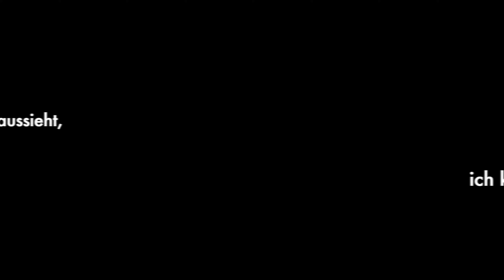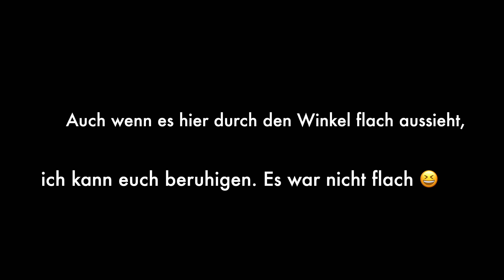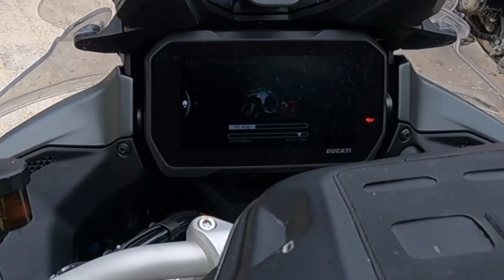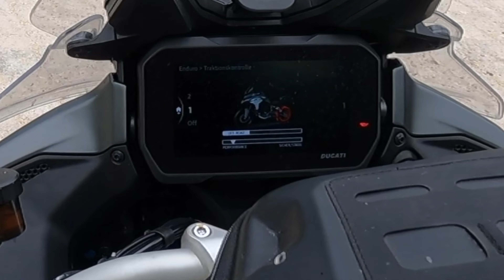BIKE AM HANG "RETTEN". BMW Enduro Park Hechlingen mit Ducati Multistrada v4s - Tag 1, Teil 3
0:00 Intro
0:30 Übung: Motorrad am Hang retten
6:20 Fahren im Gelände

Der dritte Teil am ersten Tag des 2-tätigen Enduro Trainings im Enduropark Hechlingen. Hechlingen am See ein kleiner gemütlicher Ort im mittleren Bayern beinhaltet das geniale Trainingsgelände.

Vor Ort kann man sich BMW Motorräder für sein Training ausleihen, wer dies nicht möchte, kann jederzeit mit seinem eigenen Motorrad die Trainings absolvieren. Voraussetzung ist eine Straßenzulassung und ein gültiger Führerschein.
Da ich meine Multistrada v4s genau für solche Abenteuer gekauft habe, war ich sofort bereit das Abenteuer auf mich zu nehmen. Nach meiner Registrierung und dem Wissen, dass nur zirka 1% der Teilnehmer mit dem eigenen Motorrad fahren, und der Info, dass es pro Jahr doch zu 1-2 Totalschäden im Park kommt. Riss ich mich zusammen und sagte mir "toi, toi, toi, das wird schon klappen!" Hat es auch!

Hier möchte ich nun meine Eindrücke über dieses geniale Erlebnis im schönen Bayern berichten. Ich kann diese Erfahrung nur jedem wärmstens empfehlen. Es war ein großartiges Erlebnis und wenn man ein Enduro-Motorrad besitzt, muss man diese Erfahrung einfach erleben!

Ich freue mich schon sehr weitere Eindrücke mit euch teilen zu können. Bis bald!